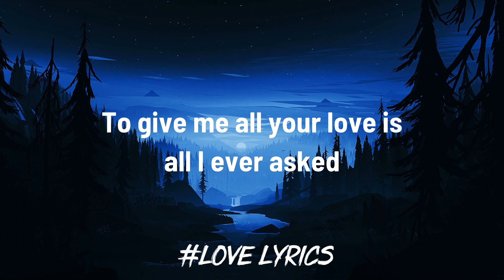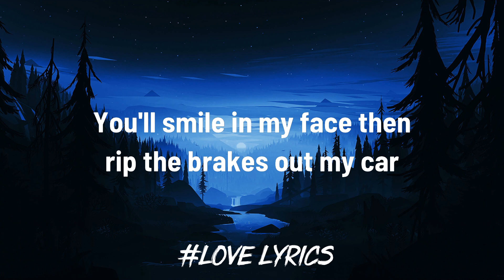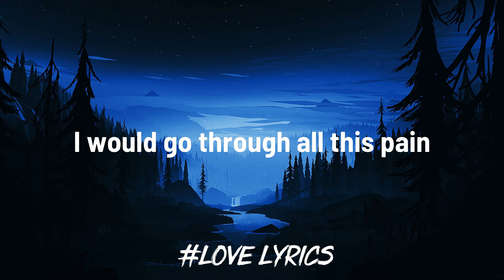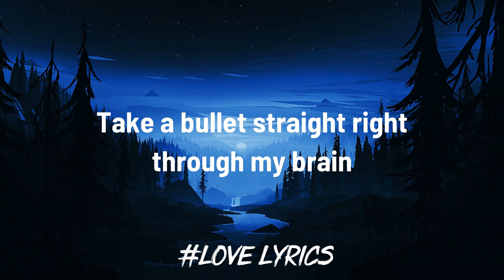Bruno Mars - Grenade (Lyrics)